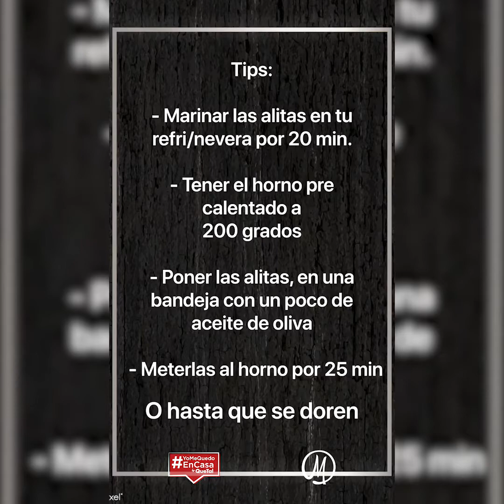Yo me quedo en casa: Alitas de pollo agridulces con Mango Chef